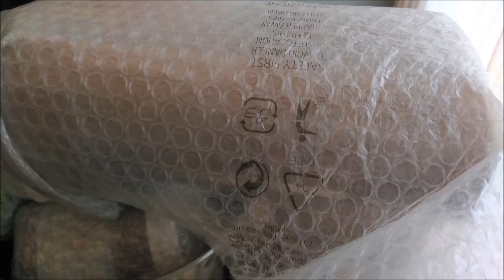How I pack balikbayan box Part 2